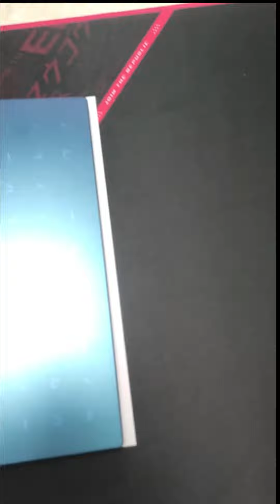VivoBook Go E210 | Smaller Than an A4 Paper!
ASUS VIVOBOOK Go E210MA
PEACOCK BLUE COLOR, INTEL CELERON DUAL CORE PROCESSOR N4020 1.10GHZ (4MB CACHE, UP TO 2.80GHZ), 4GB DDR4 RAM (ON BOARD), 256GB PCIE G3 SSD, 11.6" HD (1366X768) DISPLAY, WITH NUMPAD/CHICLET KEYBOARD/WEBCAM/HDMI/WIFI5/BLUETOOTH/WIN11 HOME
2 YEARS INTERNATIONAL WARRANTY